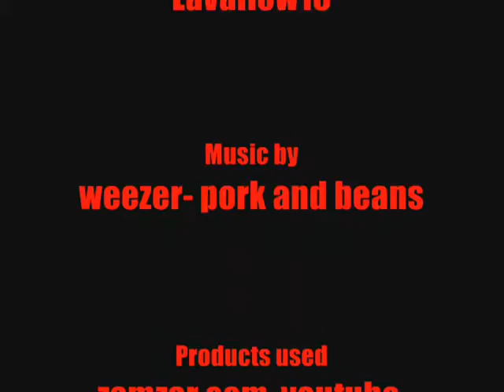Should I or Should I not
Should I or Should I not for twenty views ther should be 5 coments